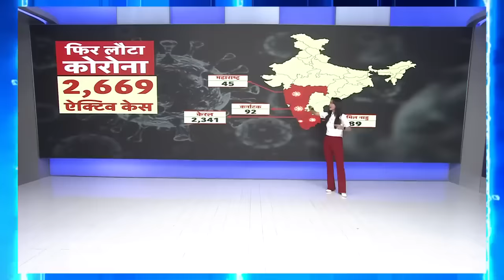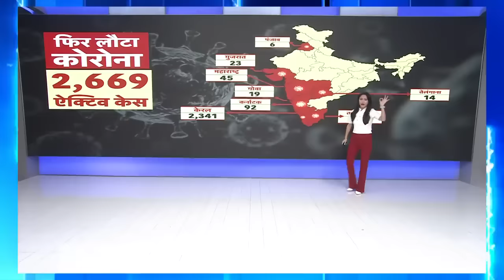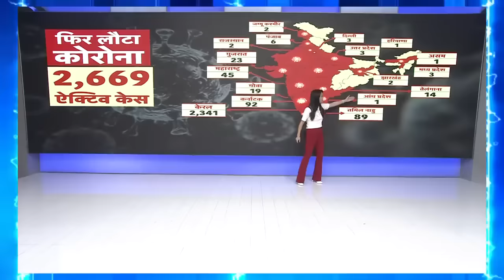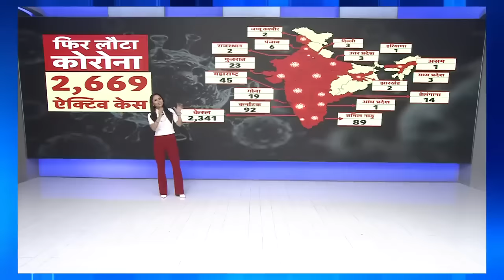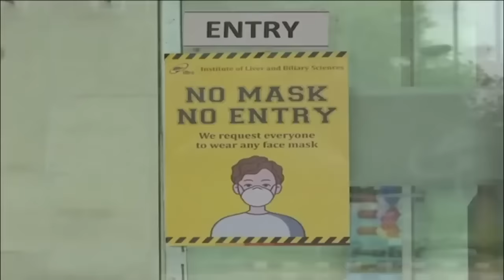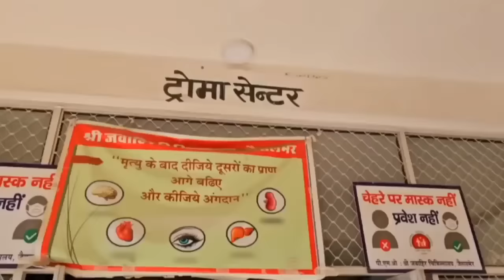Corona Returns: केरल से कश्मीर तक बढ़ गए केस,2024 में कोरोना मारेगा डंक?। JN.1 Varient। Covid।News18